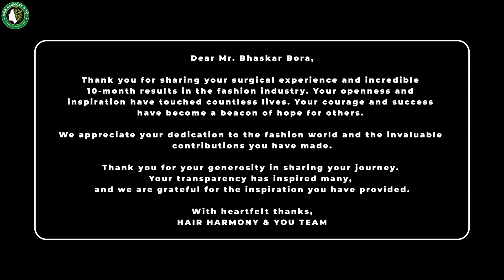Best Hair Transplant Result & Cost in Guwahati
In this YouTube video, join us as we witness the inspiring hair transplant journey of a famous YouTuber and Fashion entrepreneur from Guwahati, Assam. Experience the emotional rollercoaster of his struggles with hair loss and the life-changing effects of the procedure & sharing his 10 Months Results.

Together, let's empower and uplift those seeking solutions to hair loss.

📌 Natural looking
📌 Enhances Confidence levels
📌 Easy Maintenance
📌 Safe procedure

☎️ Call or 📱What's App Now